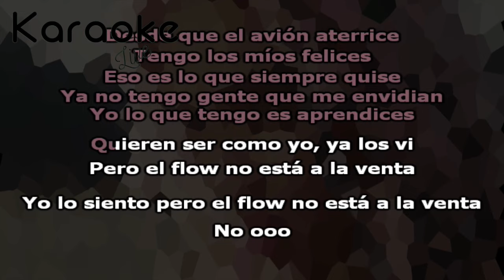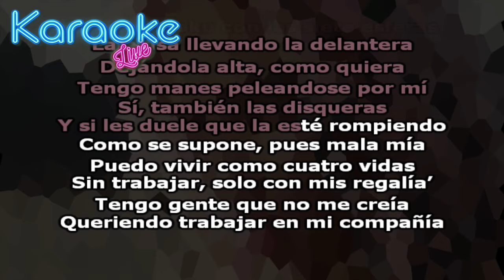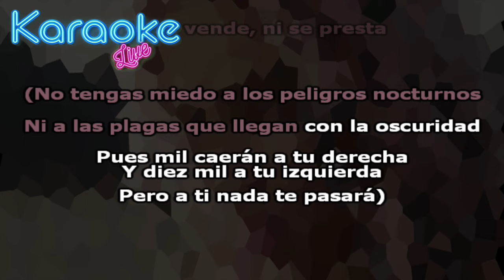KAROL G - S91 (KARAOKE - INSTRUMENTAL)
Letra:

Hice
Un flow nuevo pa que analice
Parto cada país que pise
Desde que el avión aterrice
Tengo los míos felices
Eso es lo que siempre quise
Ya no tengo gente que me envidian
Yo lo que tengo es aprendices
Quieren ser como yo, ya los vi
Pero el flow no está a la venta
Yo lo siento pero el flow no está a la venta
No ooo
No se vende, ni se presta
Desde lejos se les ve que quieren ser
como yo, ya los vi
No ooo
La G está rompiendo
en lo que se espera
Y yo se que a muchos
les desespera
De todo’ los estilos
Toa’ la’ manera’
Parezco Goku con las
siete esferas
La paisa llevando la delantera,
Dejándola alta,
como quiera
Tengo manes peleandose por mí,
Sí, también las disqueras
Y si les duele que la esté rompiendo
como se supone,
pues mala mía
Puedo vivir como cuatro vidas
Sin trabajar, solo con
mis regalía’
Tengo gente que no me creía
Queriendo trabajar en mi compañía,
Y mujeres que me dicen
que por mi de bando
sin miedo se cambiarían
La Bichota, la dura, la tipa
Rompe el show cantando hasta con gripa
Llego a España y me dicen
¡Tía tú te manda un flow de la ostia que flipa!
Siete cero hace rato pasé
Mi fandom y yo somos inseparables,
Me siento increíble, me siento imparable
No ooo
No ooo
(No tengas miedo a los peligros nocturnos,
ni a las plagas que llegan con la oscuridad,
pues mil caerán a tu derecha, y diez mil a tu izquierda,
pero a ti nada te pasará)